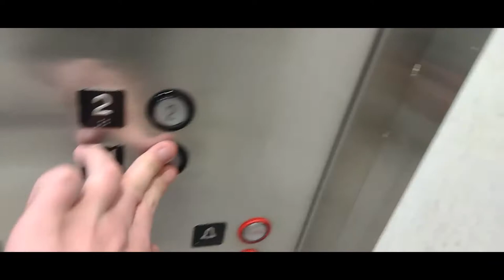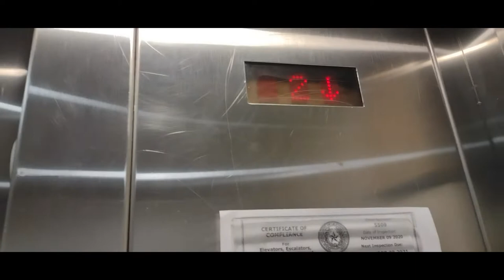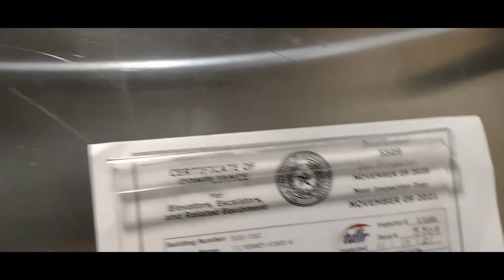EPIC MOTOR! Montykone hydraulic elevator | parks mall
used but epic motor despite me calling it a traction.
RUNTIME: 2:42